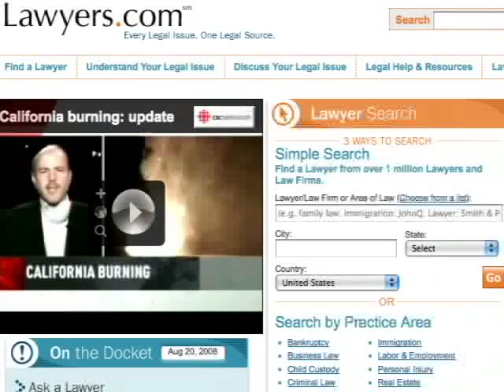MediaScraper Demo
--MediaScrape Widget Demo--